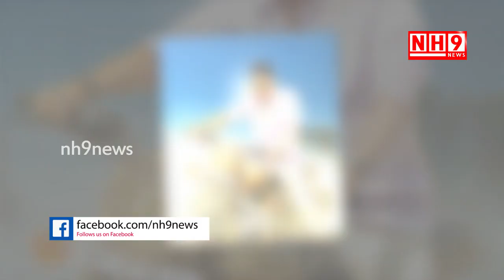Katamarayudu Records : Pawan Kalyan Katamarayudu Crossed Gabbar Singh Collections | NH9 News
Katamarayudu Records : Pawan Kalyan Katamarayudu Crossed Gabbar Singh Collections